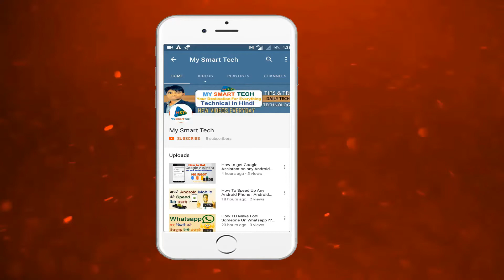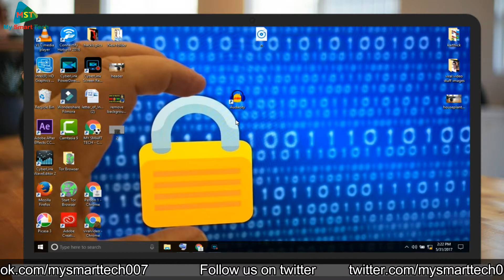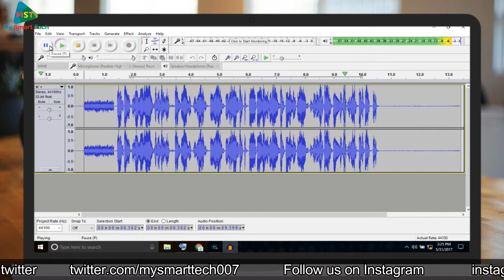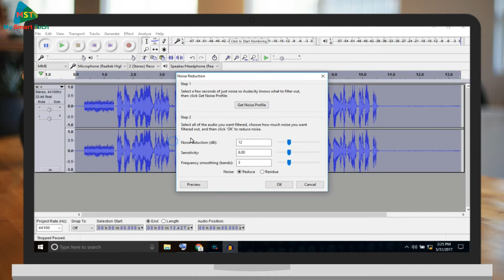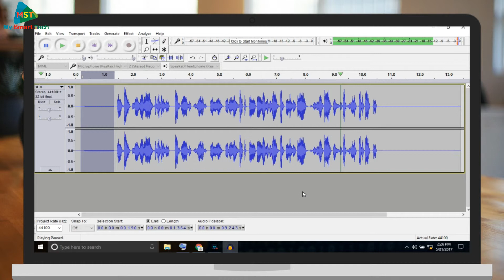How To Remove Background Noise From Audio - Audio Editing | Remove noise Audacity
In this video you can learn how to reduce or remove noise from your audio,

Har roz ek naya Technical  video hindi me dekhne ke liye.

About : MY SMART TECH is a YouTube Channel, where you will find technological videos,News,reviews in Hindi,video about internet, computer, Mobile and Android related tips and tricks. New Video is Posted Everyday :):):)

Video suggestions in the the comments